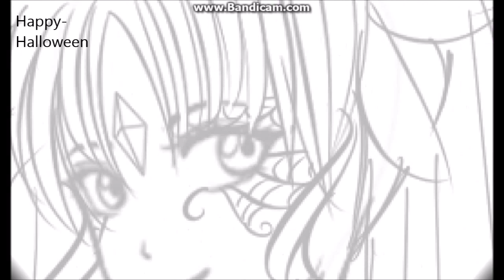OC ART Faira Star #4 / Speed Paint / Happy Halloween